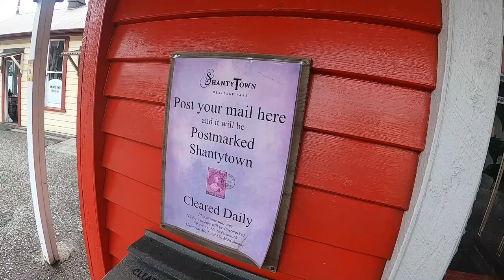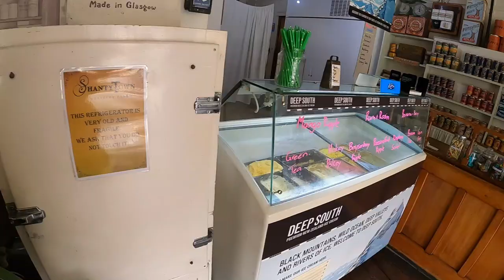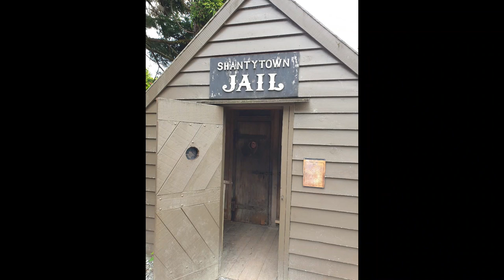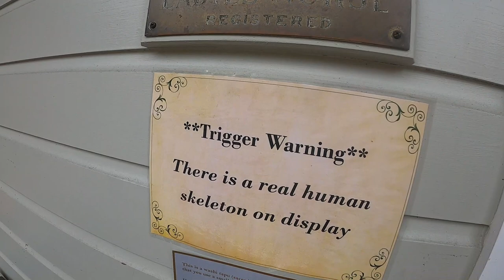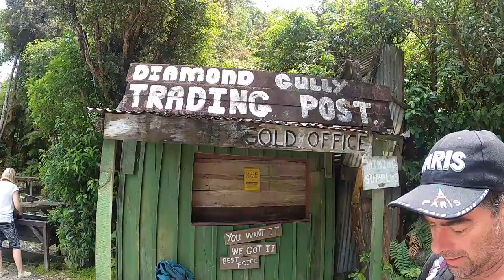Shantytown (Greymouth) and kids working out a rotary phone!! - New Zealand South Island road trip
From Hokitika we took a day trip to Shantytown.
Shantytown is a heritage park set in bush about 20 minutes out of Hokitika toward Greymouth.